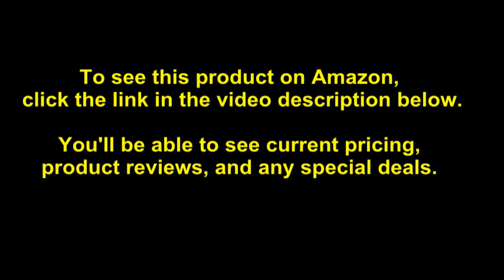Ebb Sleep with PrecisionCool Technology: Drug-Free, Wearable Sleep Technology That's Clinically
- Amazon Quick Link!

SUCCESS TAKES TIME: Our results are validated, and like all good things, it takes time. Ebb challenges you to invest 14 nights to get acclimated to our sleep solution, including the gentle cooling, soft sound, and unique experience. We're happy to accept returns if your experience isn't as desired. REPORTED BETTER SLEEP: 8 out of 10 users cited sleeping better through the night with Ebb's precise cooling sleep machine. What's more: Ebb users report being able to wean off other sleep aids. COMFORTBAND & ALWAYS COOLING CUSHION: Our triple-layered headband is engineered to fit all head shapes and sizes, ensuring comfort through the night. Our proprietary cushion allows for the ideal-temperature cooling to hit just the right spots of your head, to calm and enable deep sleep. Featuring custom temperature control, so you can adjust to what feels right for you. BASED ON DECADES OF RESEARCH: 3,800 night studies and brain scans conducted by world-renowned sleep researcher, Dr Eric Nofzinger, revealed this revolutionary new way to find sleep. REVOLUTIONARY, WEARABLE SLEEP TECHNOLOGY: First, and only, drug-free sleep aid solution to use continuous and precise cooling to reduce metabolic activity in the frontal cortex of the brain, quieting the feeling of a racing mind, and allowing you to fall asleep and find healthier, more restorative sleep.

Amazon Best Sellers Rank: #4,403 in Amazon Launchpad (). UPC: 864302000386. ASIN: B07XFBBSWS. Shipping Weight: 11 pounds ().